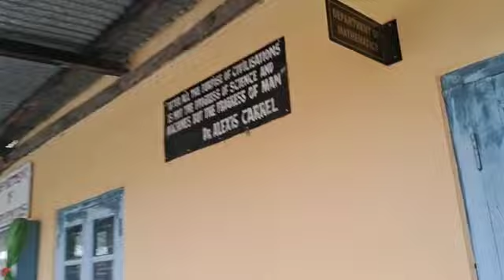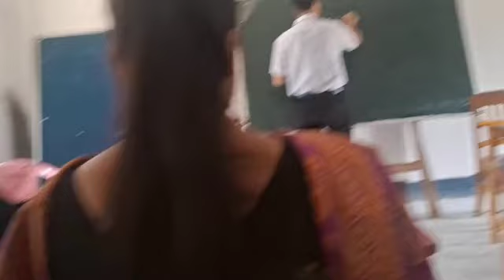College vlog//first Nepali vlog//love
hum lok ko Nepali language acche se nahi ate😌hum lok sikh Rahi hai...
humare bolne mein galti huye hai toh maaf karna😊